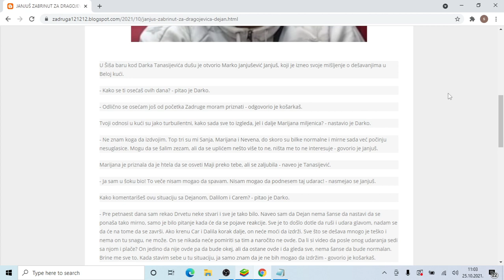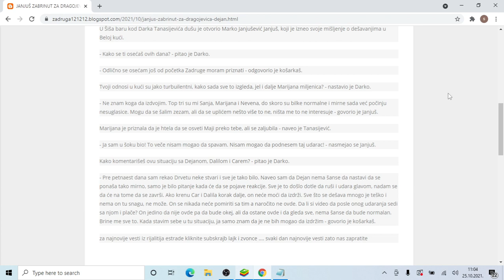JANJUŠ ZABRINUT ZA DRAGOJEVIĆA Dejan NEMA SNAGE i ako Car i Dalila naprvae KORAK DALJE, on NEĆE IZDR